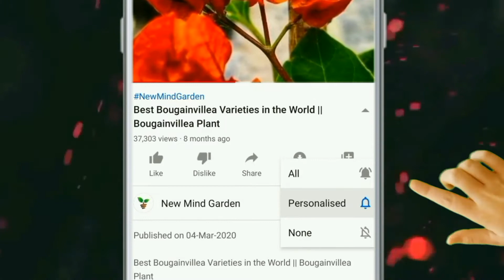Adenium -Desert Rose : Very Beautiful Adenium Flower Plants - Single Petal, Multi Petal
Adenium is a genus of flowering plants in the family Apocynaceae first described as a genus in 1819. It is native to Africa and the Arabian Peninsula. In this video I have shared some very beautiful Adenium Varieties.